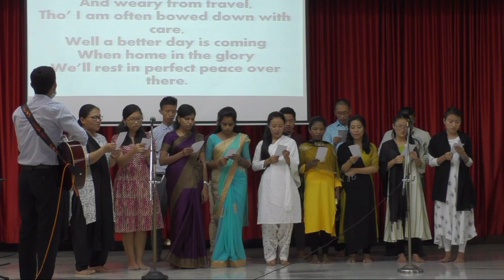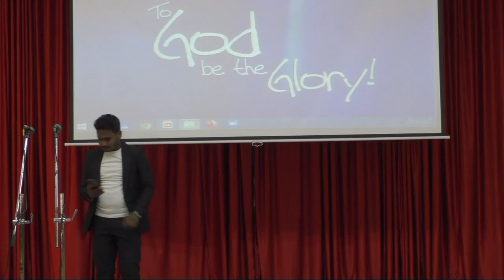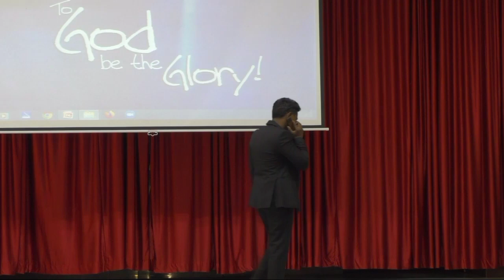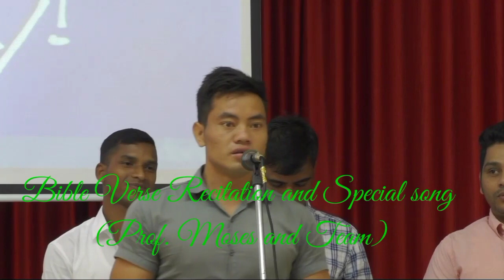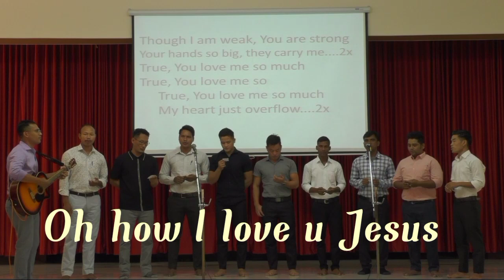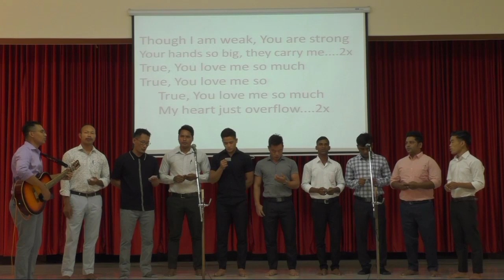Sunday School Day 2020-21. Faith Baptist Bible College and Seminary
21st February 2021
Faith Baptist Church
Kerala.

More than 10 groups have been participated for this  Service